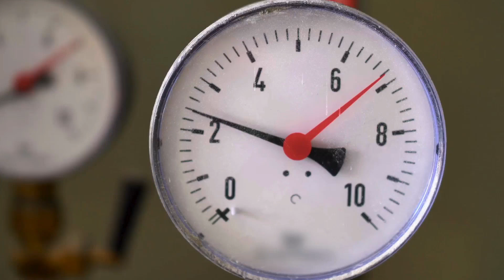AquaTech 2.0 Montageanleitung für das Gerät